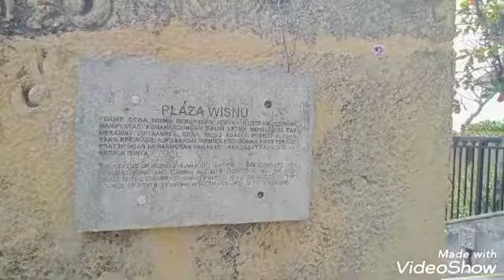Maz Tulus - Plaza Wisnu - GWK Bali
GWK adalah singkatan dari Garuda Wisnu Kencana.
Wisnu adalah salah satu dewa dalam Agama Hindu yang memiliki peranan dalam memelihara serta menjaga semua hasil ciptaan Tuhan. Sedangkan Kencana artinya Emas.